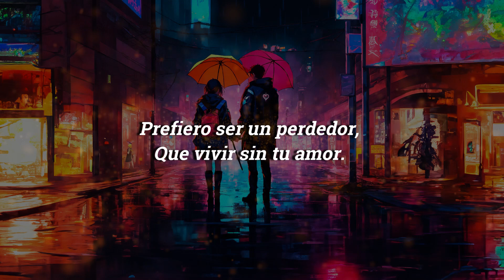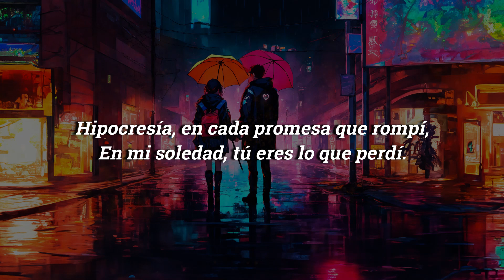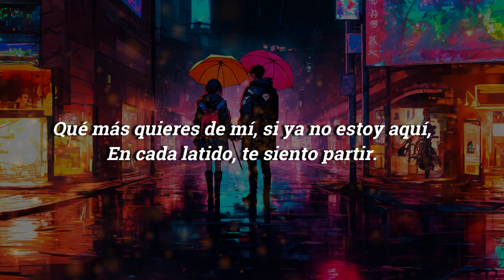Qué Más Quieres de Mí (Letra/Lyrics)